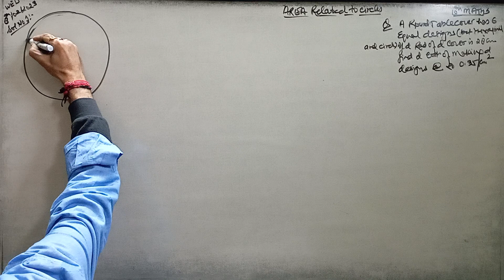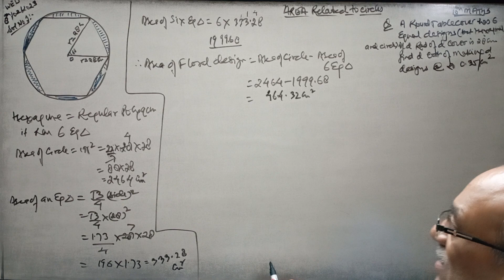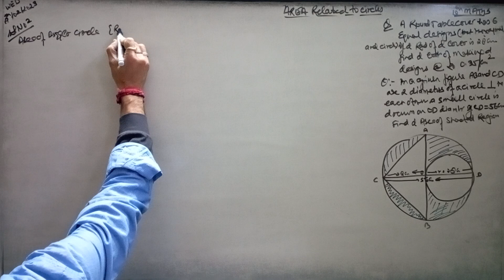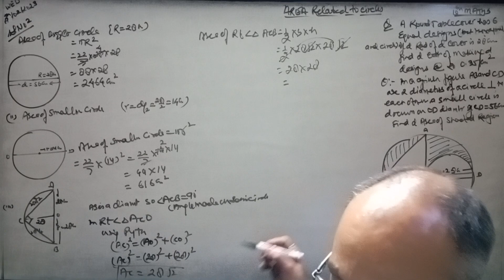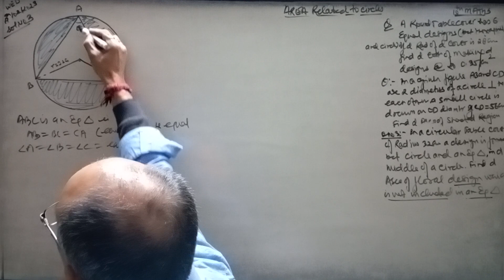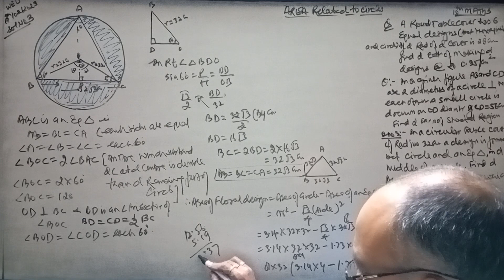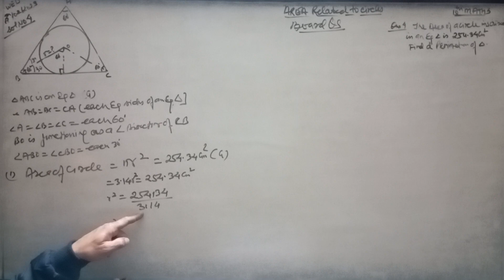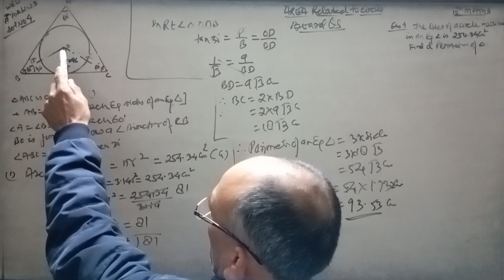Areas related to circles,10th Maths(Part 3, Board Qs, whichone isd easy, go with that method, CCC..